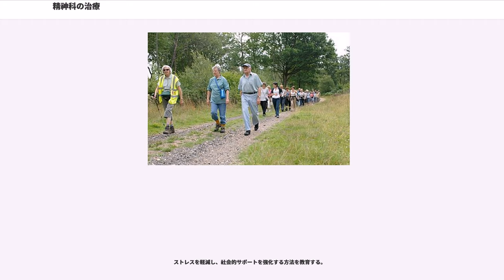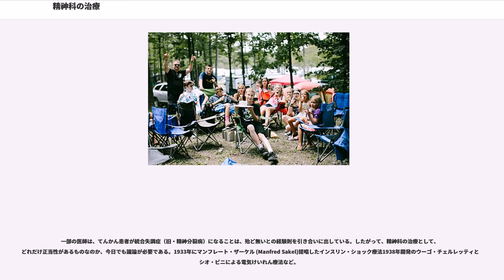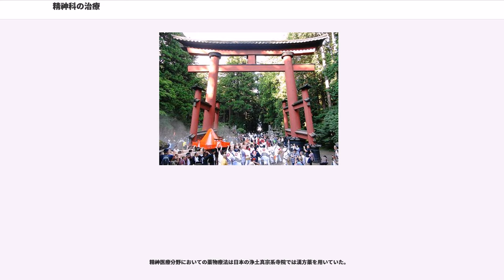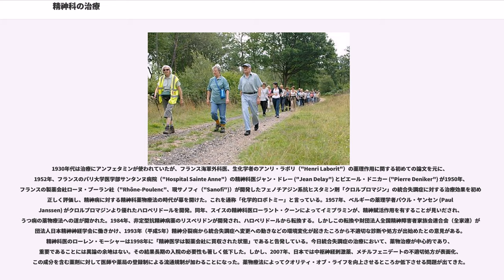精神科の治療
精神科の治療（せいしんかのちりょう、Psychiatric treatments）は、精神疾患に関する医療であり、WHOは1996年に「精神医療法：10の原則」において、「必要とする全ての人は、基本的精神保健ケアへにアクセスする権利を持つ」、「自己決定権：あらゆる介入は事前に患者からの同意を求めるべきである」との指針を示している。さらにWHOは「患者への処置（治療）や拘束（入院）が長期間に渡る場合には、機械的に定期レビューが実施される制度が存在していなければならない」との方針をも示している。

どのような疾患であっても患者教育は重要である。患者には疾患予防のためのリスクファクターを教育し、健康的なライフスタイルを推奨すべきである。

精神科医数と自殺率は、正の相関関係(p=0.006)を示しており、より良い精神保健の事業を行っている国は、より高い自殺率を経験している。

全ての精神疾患ケアの基本として、WHOガイドラインでは以下が挙げられている。

身体的な健康を保つため、医療者は以下の情報を患者教育すべきである。

ストレスを軽減し、社会的サポートを強化する方法を教育する。

以下の治療法が挙げられている。

ハーフウェイハウス、治療共同体、社会復帰病棟など、SSTなどの心理社会的療法を行いながら生活する施設が存在する。デイケアとして通院治療も存在する。

1935年、ポルトガルの神経科医エガス・モニスがリスボンのサンタマルタ病院で外科医のペドロ・アルメイダ・リマ（Pedro Almeida Lima）と組んで、初めてヒトにおいて前頭葉切裁術（前頭葉を脳のその他の部分から切り離す手術）を行った。日本でも多く行われその医師が脚光を浴びるという状況まで生じたが、人権的に大問題であったことは今日では異論の余地がなく、その再検証が求められている。

一部の医師は、てんかん患者が統合失調症（旧・精神分裂病）になることは、殆ど無いとの経験則を引き合いに出している。したがって、精神科の治療として、どれだけ正当性があるものなのか、今日でも議論が必要である。1933年にマンフレート・ザーケル (Manfred Sakel)提唱したインスリン・ショック療法1938年開発のウーゴ・チェルレッティとルシオ・ビニによる電気けいれん療法など。

精神医療分野においての薬物療法は日本の浄土真宗系寺院では漢方薬を用いていた。

1930年代は治療にアンフェタミンが使われていたが、フランス海軍外科医、生化学者のアンリ・ラボリ（"Henri Laborit"）の薬理作用に関する初めての論文を元に、1952年、フランスのパリ大学医学部サンタンヌ病院（"Hospital Sainte Anne"）の精神科医ジャン・ドレー ("Jean Delay") とピエール・ドニカー ("Pierre Deniker") が1950年、フランスの製薬会社ローヌ・プーラン社（"Rhône-Poulenc"、現サノフィ（"Sanofi")）が開発したフェノチアジン系抗ヒスタミン剤「クロルプロマジン」の統合失調症に対する治療効果を初めて正しく評価し、精神病に対する精神科薬物療法の時代が幕を開けた。これを通称「化学的ロボトミー」と言っている。1957年、ベルギーの薬理学者パウル・ヤンセン (Paul Janssen) がクロルプロマジンより優れたハロペリドールを開発。同年、スイスの精神科医ローラント・クーンによってイミプラミンが、精神賦活作用を有することが見いだされ、うつ病の薬物療法への道が開かれた。1984年、非定型抗精神病薬のリスペリドンが開発され、ハロペリドールから転換する。しかしこの転換や財団法人全国精神障害者家族会連合会（全家連）が社団法人日本精神神経学会に働きかけ、1993年（平成5年）精神分裂病から統合失調症へ変更への動きなどの環境変化が起きたころから不適切な診断や処方が出始めたとの意見がある。精神科医のローレン・モーシャーは1998年に「精神医学は製薬会社に買収された状態」であると告発している。今日統合失調症の治療において、薬物治療が中心的であり、重要であることには異論の余地はない。その結果長期の入院の必要性も著しく低下した。しかし、2007年、日本では中枢神経刺激薬、メチルフェニデートの不適切処方が表面化、この成分を含む薬剤に対して医師や薬局の登録制による流通規制が加わることになった。薬物療法によってクオリティ・オブ・ライフを向上させるところか低下させる問題が出て...